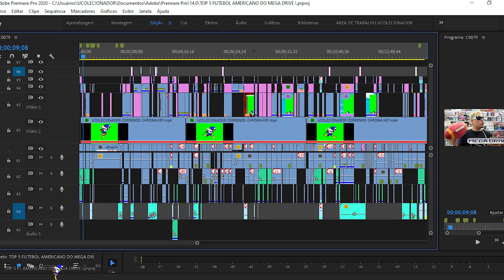TOP 5 Melhores FUTEBOL Americano do MEGA DRIVE ! UCOLECIONADOR !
Nesse video voce vai conhecer os 5 melhores jogos de f. americano de entrada, varias curiosidades e os titulos mais importantes de toda a historia da NFL !
Apesar dos esportes americanos nao fazerem muito sucesso aqui no brasil existem varias comunidades de amantes que praticam outros esportes alem do futebol convencional, na sua opnião voce acha que o brasileiro não tem interesse em aprender,  jogar ou ter interesse por causa da midia nacional, que nunca passou  uma transmissao de tennis , baseball, golf  e raramente transmite jogos de voley, futebol feminino ou jogos olimpicos ?

TOP 5 Melhores FUTEBOL Americano do MEGA DRIVE do ucolecionador são os melhores videos e os mais bem editados !
OS MELHORES JOGOS DE FUTEBOL AMERICANO DE TODOS OS TEMPO TOP 5 UCOLECIONADOR

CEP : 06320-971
DIEGO RAMIRES !

🟣 PSN e LIVE: UColecionador
⭕ Skype: UColecionador2
🟣 YouTube Canal: UColecionador !

UCOLECIONADOR 2023